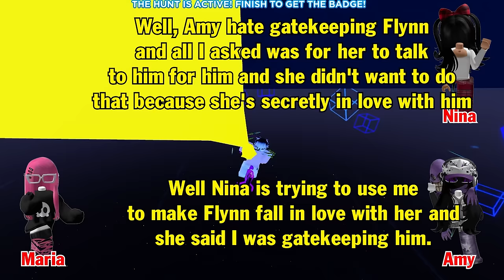TEXT To Speech Emoji Groupchat Conversations | She Was Taken Advantage Of But Didn't Realize It